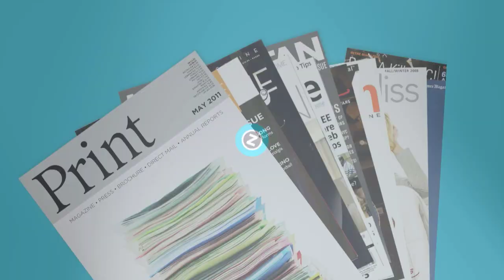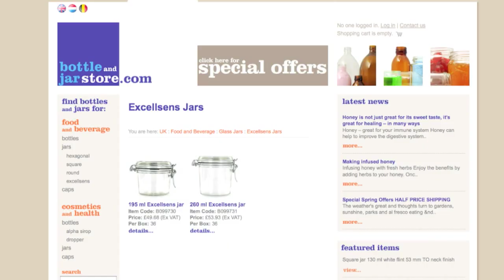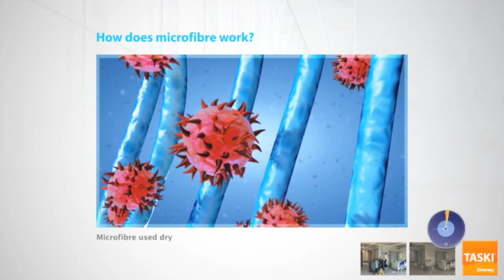Final v Zone ShowReel